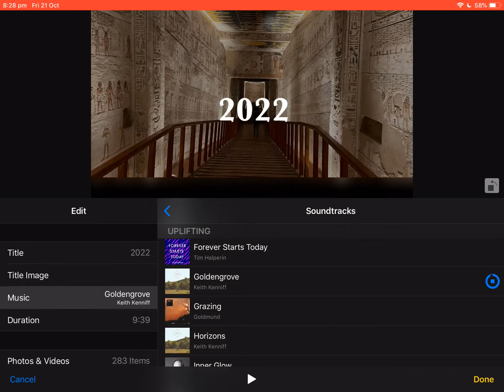Keith Kenniff - Goldengrove